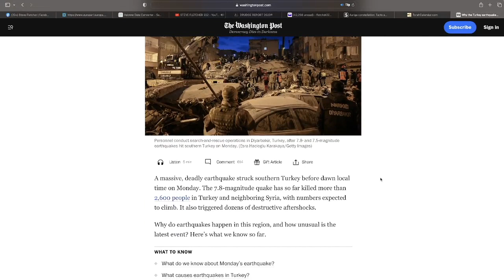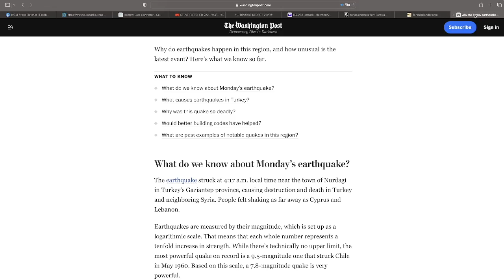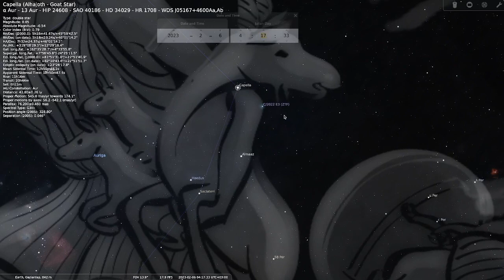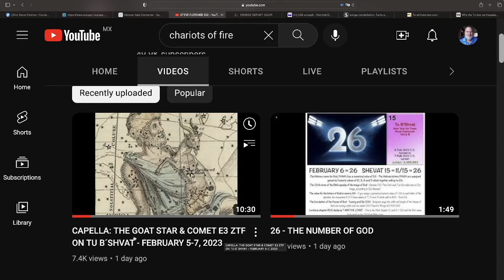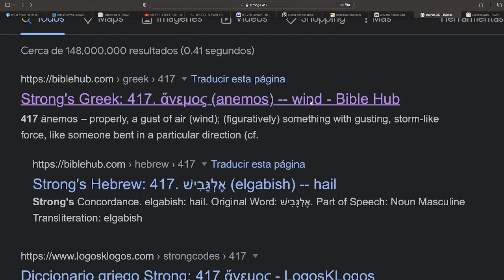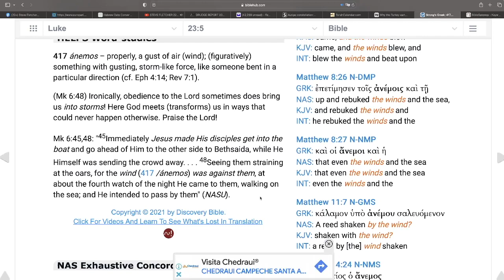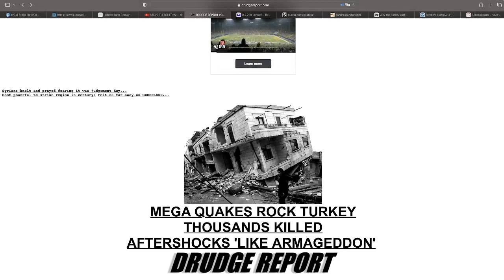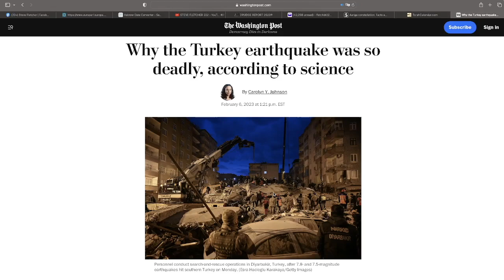TURKEY MEGA QUAKE AT EXACT MOMENT GREEN COMET MET THE GOAT STAR CAPELLA IN AURIGA ON TU B´SHVAT!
Why the Turkey earthquake was so deadly, according to science

THE FIG TREE GENERATION BEGAN TU B´SHVAT 1949 + 70 YEARS + 4 YEAR DELAY - TU B´SHVAT 2023